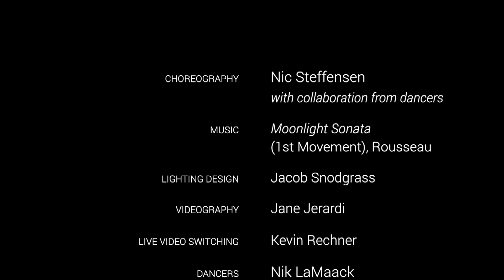All That Was Left Unsaid | Choreographed by Nic Steffenson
Howdy Y'all. I was lucky enough to be a part of this piece made by a dear friend of mine. Please check it out & give it some love!